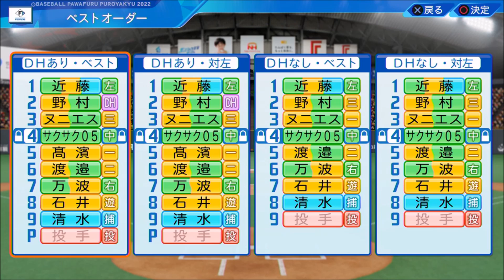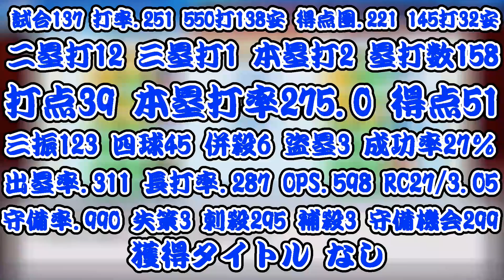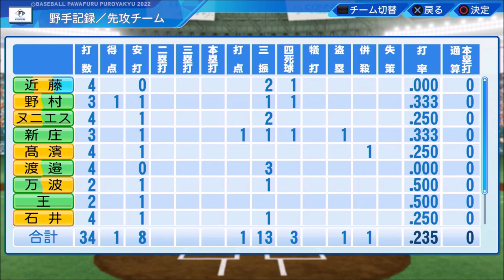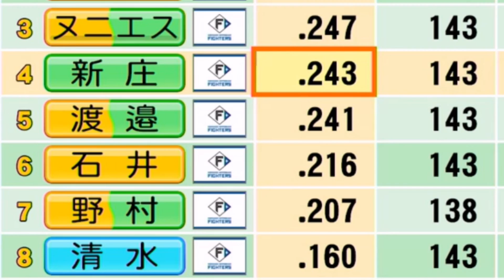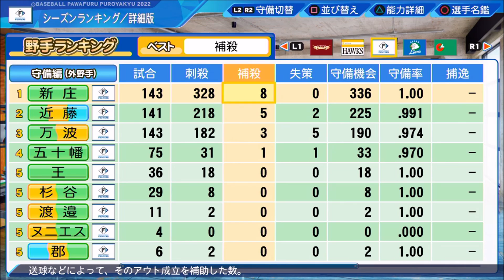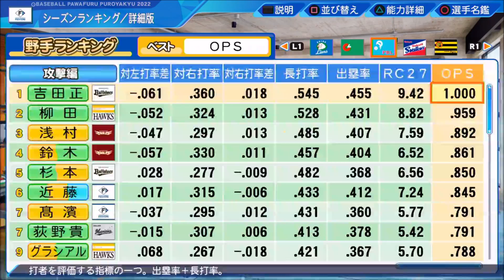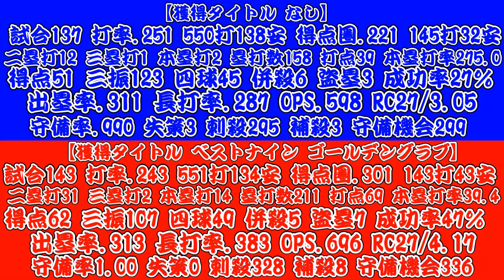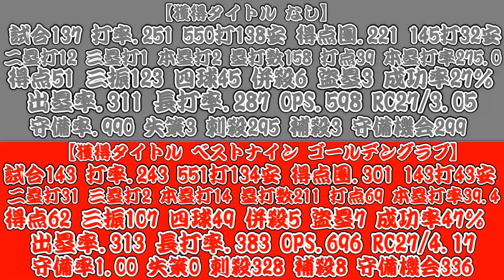【パワプロ2022】～BIGBOSS・新庄剛志～対決サクサクセス♯5【実況プレイ】